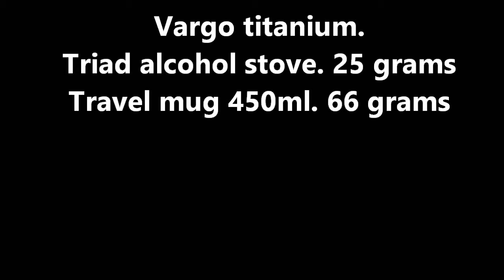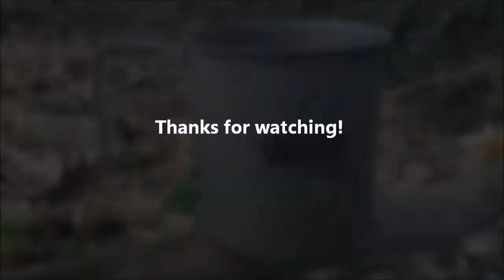Vargo titanium - Triad stove and 450ml cup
A quick water boil demo with the Vargo Ti Triad alcohol stove and the Vargo Ti 450ml mug. After you are finished and the stove has cooled,  if there is fuel left in the stove, use one of the legs as a downspout and pour it carefully back in to the fuel bottle, I learned this AFTER I made the video otherwise I would have done it on screen, I might yet on a future vid.